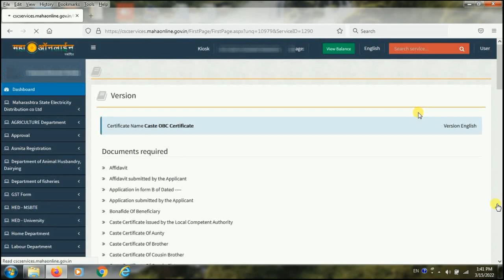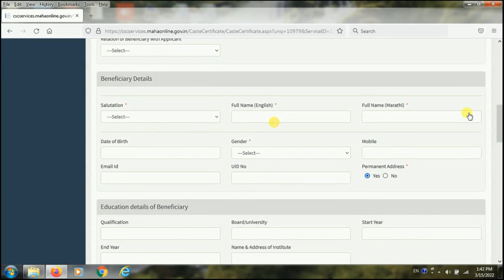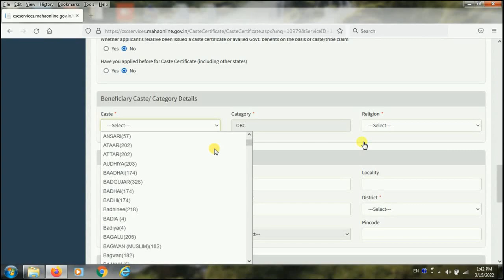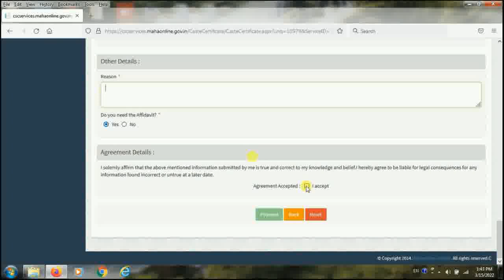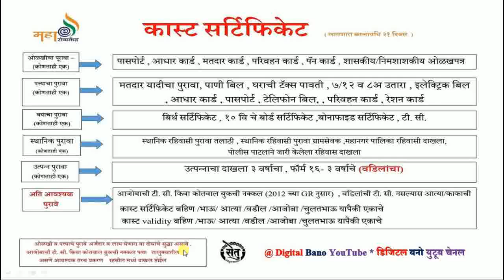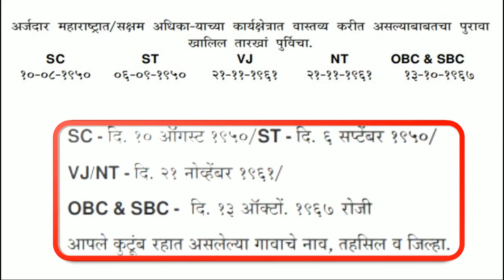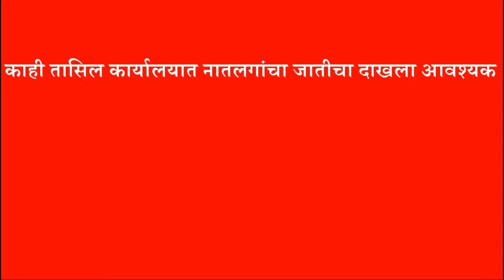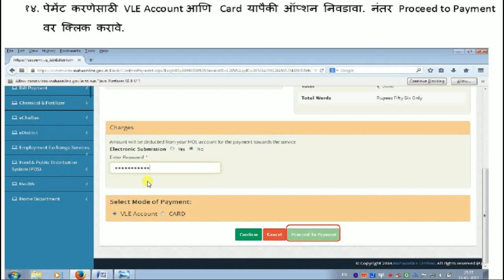Apply Caste Certificate Online | Online Process Caste Certificate | कास्ट सर्टिफिकेट ऑनलाईनची पद्धत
Hi,
I am Firdos Shaikh
Welcome to our Maha Online YouTube channel.

खालीच राहणार Cutoff 2021 !!! Cutoff May Not Go UP This Year | 83% Rise In Top Score This Year
NEET Counseling महाराष्ट्रात कधी सुरु होणार | Private मेडिकल कॉलेज मध्ये EWS आरक्षण व Fee काय असणार

Category
Educational Channel